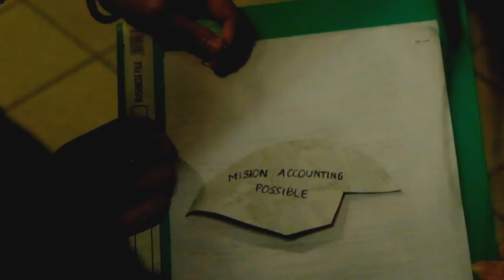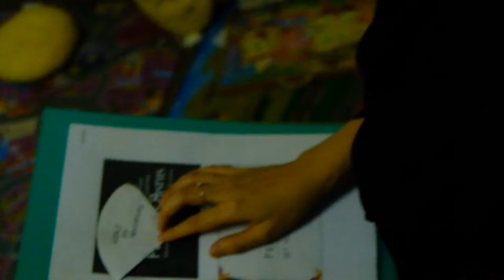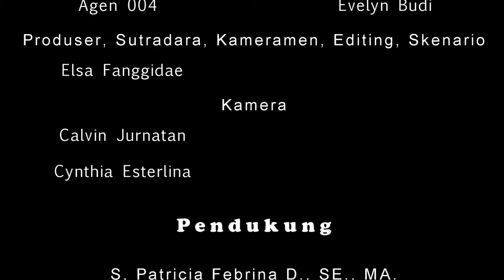WMAG 2015 Fakultas Bisnis - UKWMS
Parody youth univercity